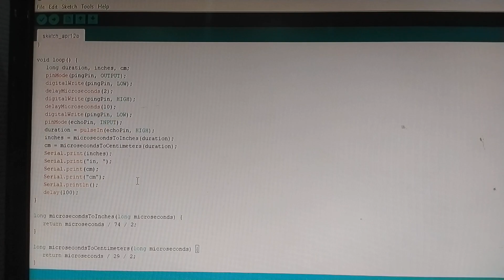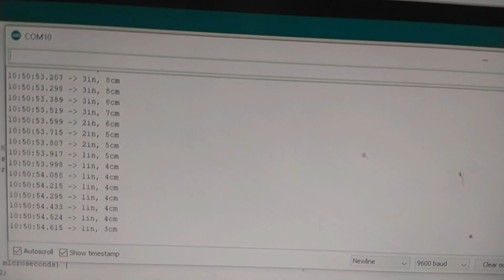6.5 IOT | Interfacing Ultrasonic Sensor with Arduino Uno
Hello Students,
Hope You are doing Well.
Welcome Back in My YouTube Channel.
This is an Educational YouTube Channel, wherein earlier we have learned various courses.
Link to access those course are below.

This is a series of Video Lectures on the subject Internet of Things.
In this Video I am introducing the Concept of Internet of Things.
In this Subject We will learn Following Units
1.Introduction to Internet of Things
2.Smart Objects
3.IP Layer
4.Data and Analytics for IoT
5.IoT Physical Devices and Endpoints

Internet of Things Material

DBATU QP Internet of Things BTCOE604C Summer 2022 PAPER SOLUTION

Class Presentations

Self Learning Contents
IoT Data Management and Compute Stack